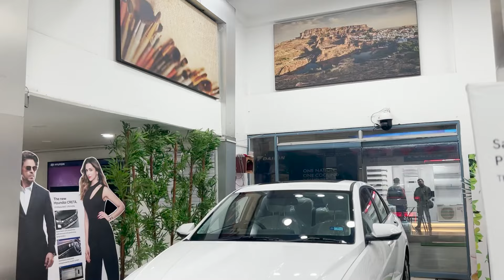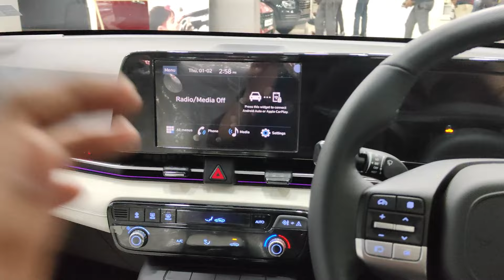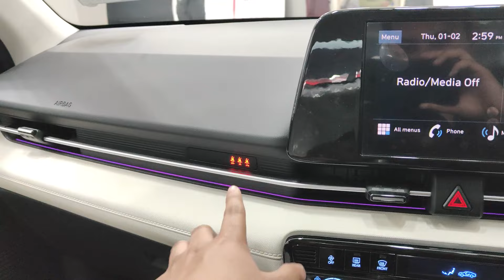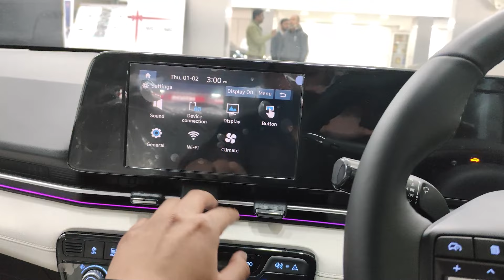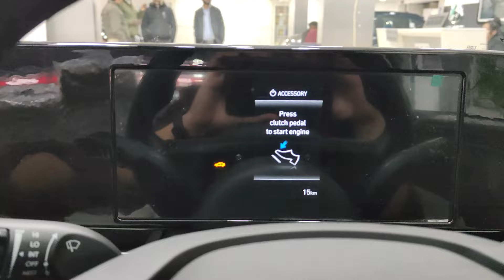Hyundai Verna SX 2024 - Value For Money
In this video :
Detailed review of Hyundai Verna 2024 Facelift variant with price, specifications, features and extra details.

Republic Hyundai, Commerce House Line Tank Road, Suresh Babu St, near Le Lac Sarovar, Ranchi, Jharkhand 834001